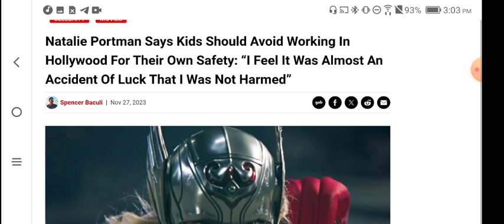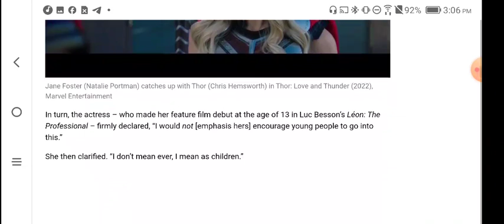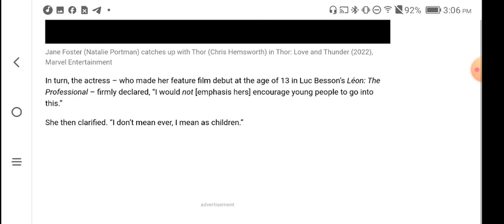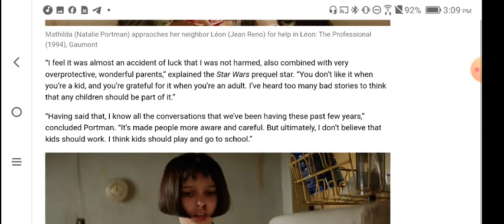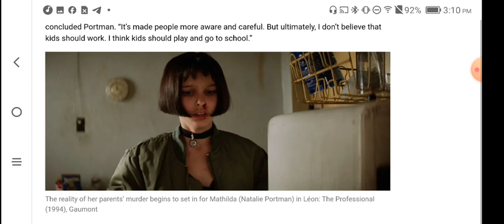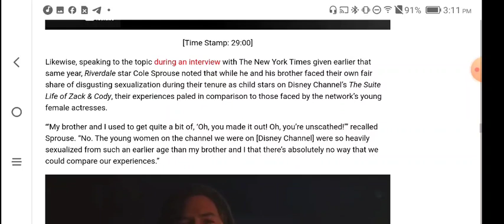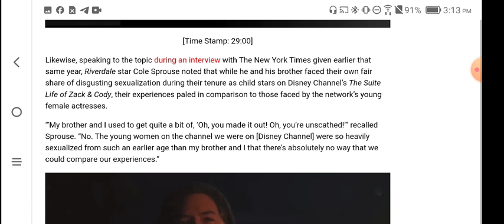Natalie Portman Warns To Keep Kids Out Of Hollywood, She 'Was Lucky To Make It Out Unharmed'